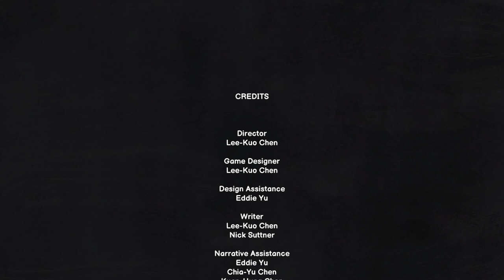Part 11: The End, Monoliths, Story Chalet and the Top of the Mother Tree | Let's Play Carto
In this final part of Carto we solve the mystery of the monoliths, get to the top of the story chalet then climb to the top of the mother tree to finally find Carto's granny!

Come hang out and relax with me, my plant friends, and fur friends, as we go on digital adventures! I hope you enjoy the chilled ASMR-like vibe that I'm going for with this Let's Play.

Carto is a charming adventure game wrapped around a unique, world-altering puzzle mechanic. Use this power to explore mysterious lands, help a quirky cast of characters, and guide Carto on her journey back to her family.